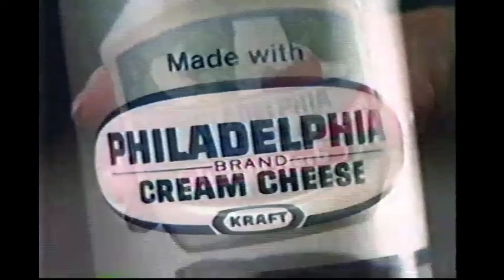What have we learned Charlie Brown Sponsors - McDonald's & Philadelphia Cream Cheese Salad Dressings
1983 Philadelphia Brand Cream Cheese Salad Dressings - Get into the Thick of it!